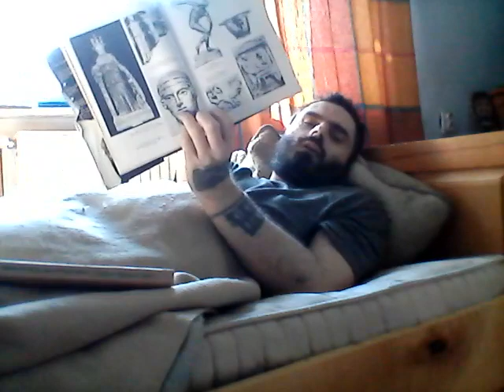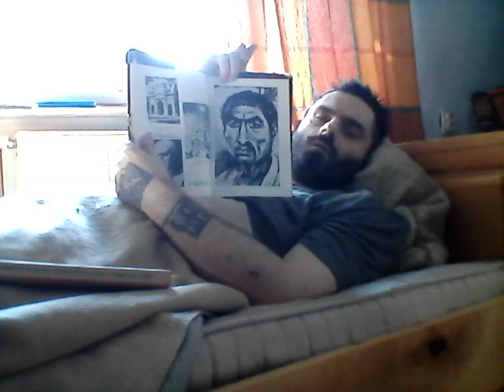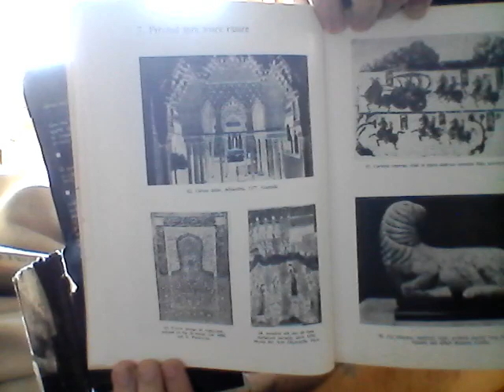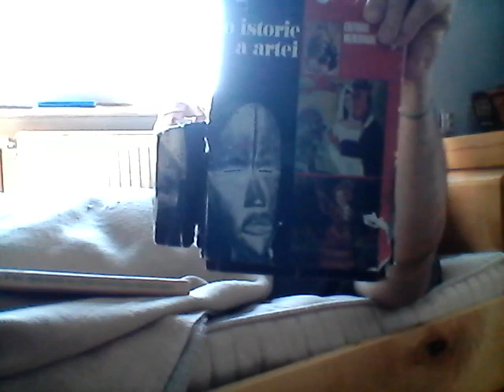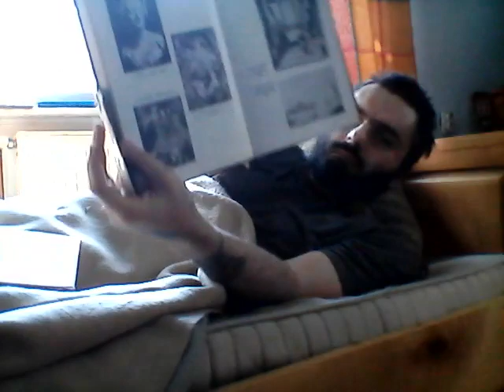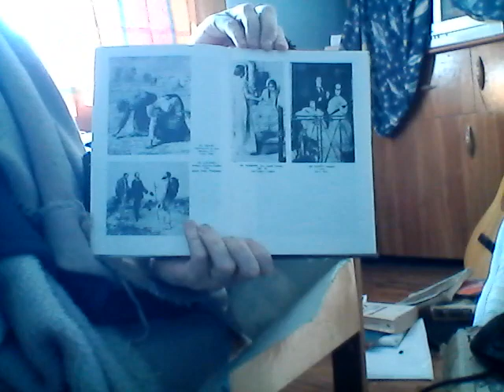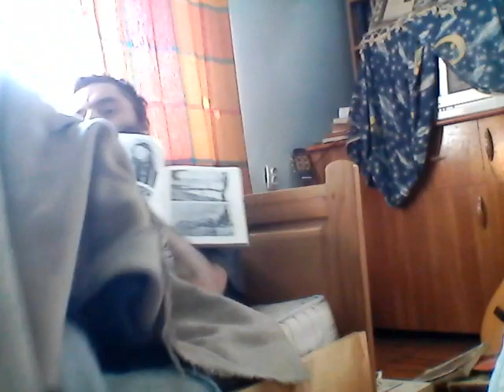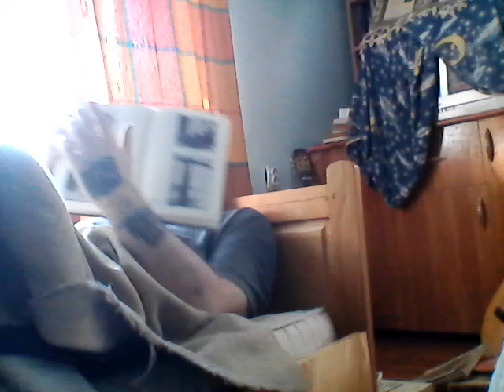E H Gombrich +O istorie a artei WIN 20230610 08 47 30 Pro